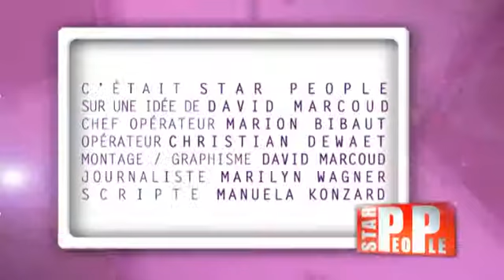Star People #34 : T.J. Fakoly, R. Ora, T. Parker & A. Macdowell